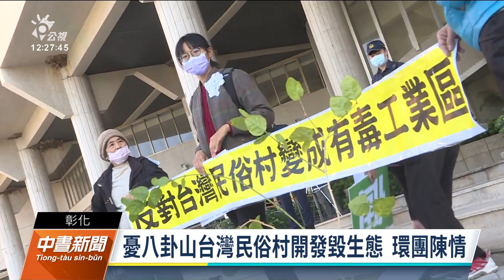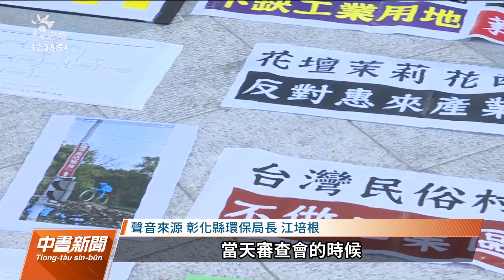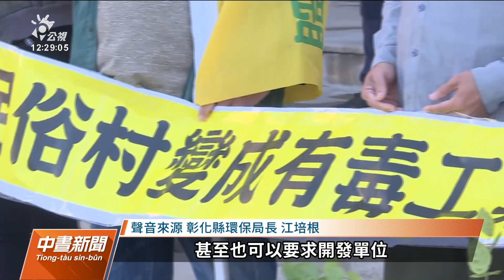憂八卦山台灣民俗村開發破壞生態 環團今到縣府表達訴求｜20211217 公視中晝新聞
位於彰化八卦山的台灣民俗村，年初園區建物被拆除後，新地主向彰化縣府遞件申請開發惠來產業園區，但引發破壞生態疑慮。由於下週環保局就要召開環評審查會，環保團體今（17）日上午到縣府前表達訴求。